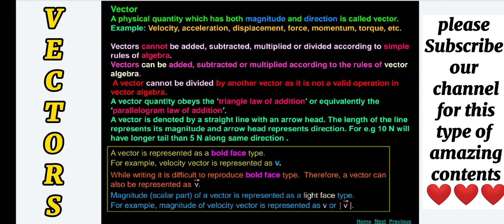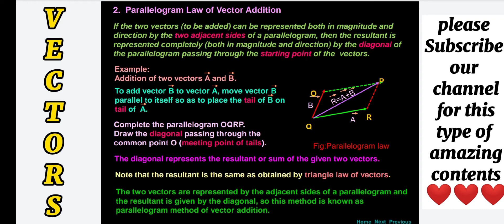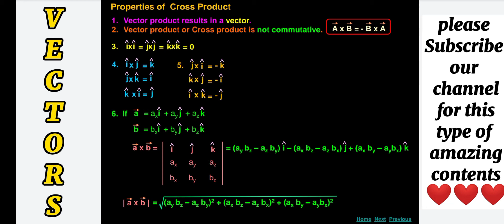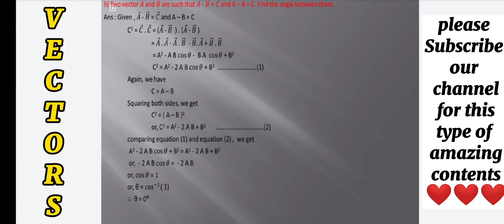SCALARS AND VECTORS / Class 11 / Physics notes NEB neb Colourful notes/ PDF available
SCALARS AND VECTORS / Class11 / Physics notes NEB neb PDF available

neb class 11 physics in Nepali,
class 11 neb physics in Nepali,
grade 11 physics in Nepali,
neb grade 11 physics in Nepali,
grade 11 neb physics in Nepali,
grade 11 physics ,
neb notes of physics grade 11  Nepali,
grade 11 physics syallbus discussion in Nepali,
important notes of physics grade 11 in Nepali,
neb physics grade 11 most important questions,
most repeated questions of grade 11 neb physics,
neb grade 11 physics,
neb grade 11 physics numericals,
grade 11 physics,
grade 11 neb physics,
Grade 11 physics  neb syallbus,
grade 11 physics chapter 1,
neb notes of physics grade 11,
electric potential notes of physics grade 11 neb,
important notes of physics grade 11,
most repeated questions of grade 11 neb physics grade 11,

neb notes of physics class 11 in Nepali,
class 11 physics syallbus discussion in Nepali,
important notes of physics class 11 in Nepali,
neb physics class 11 most important questions,
most repeated questions of class 11 neb physics,
neb class 11 physics numericals,

class 11 physics motion in a straight line revision,

neb physics model paper 2020,
neb physics question paper 2075,
neb physics solution,
neb physics question paper 2073,
neb physics question paper 2072,
neb physics question paper 2076,
grade 11 physics dynamics,
grade 11 physics dimensional analysis,
grade 11 physics derivations list,
grade 11 physics derivations solved,
grade 11 physics differentiation,
grade 11 physics electrostatics,
grade 11 physics equation of motion by graphical method,
grade 11 physics expansion of liquids,
grade 11 physics errors,
grade 11 physics escape velocity derivation,